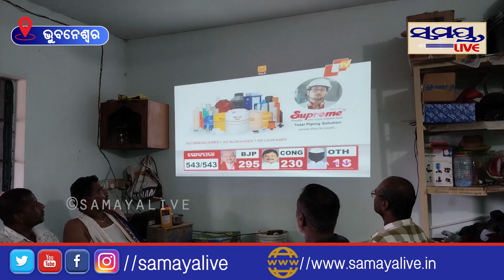କିଏ ହେବ ବିରୋଧୀ ଦଳ ନେତା | Odia News Live Updates | Latest Odia News | Samayalive